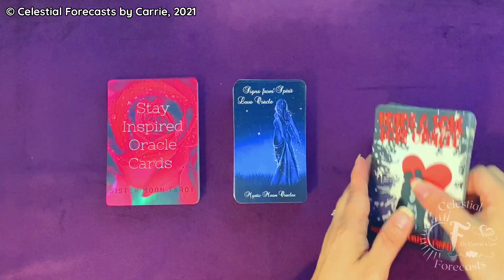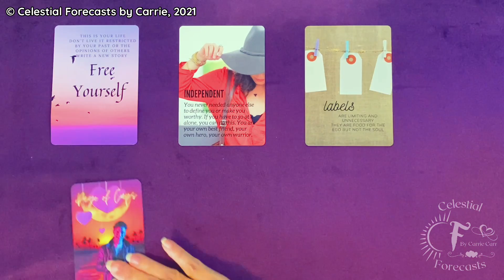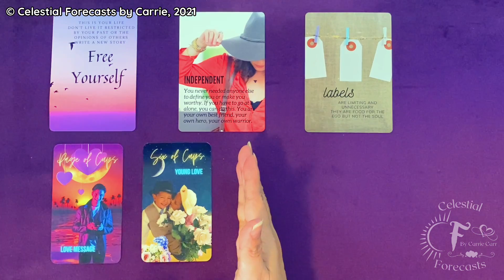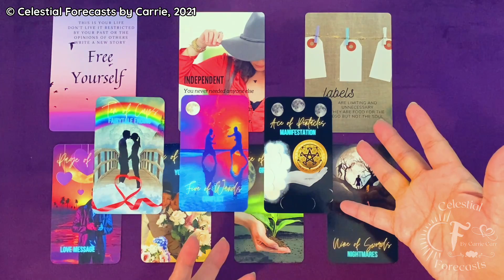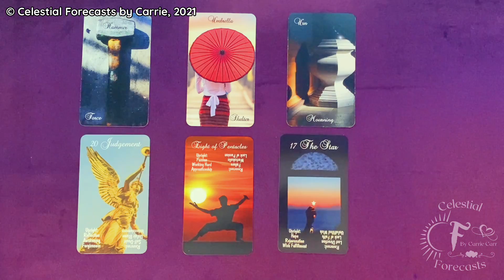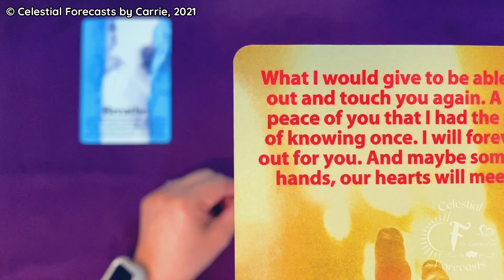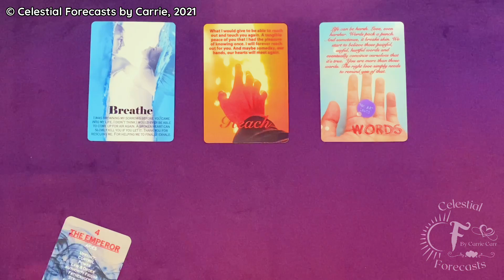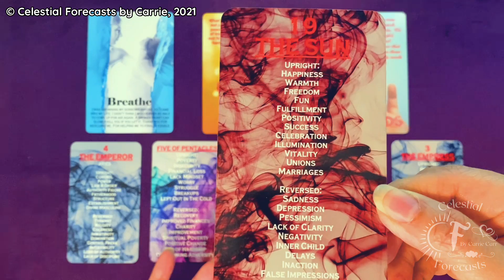HAPPY NOVEMBER! MUST WATCH! HERE'S TO AN AMAZING WEEK AHEAD💖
CONTEST RULES:
5. SUBJECT LINE for your giveaway entry must say FREE READING CONTEST

When my Youtube Channel hits 165,000, I will reach out to the TOP 5 SUBSCRIBERS on my list who have the most in-need situations for you to redeem your FREE 20-MINUTE READING. WINNERS will receive further instructions via email on information needed for your reading.

I look forward to reading through each submission.

Featured Decks in this reading by Celestial Forecasts by Carrie are